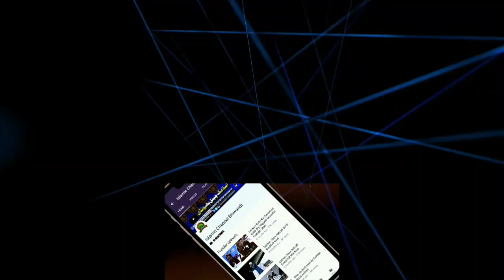🤔🤔Itna Ali Ali Ali Q Karte Ho🤔🤔 By+ Syed Suhail Qadri + Salman Raza Ashrafi 2020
Jashn e Garib Nawaz 2020
Mahfil e Naat
 Bhiwandi  Mhefil E Naat